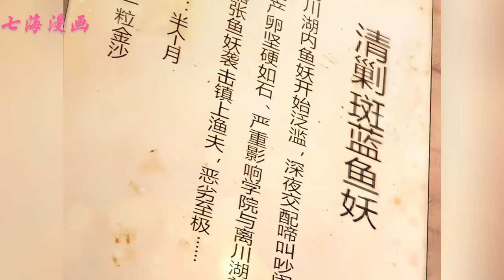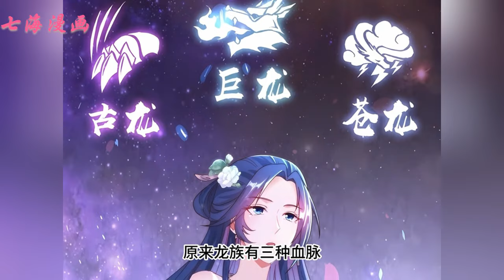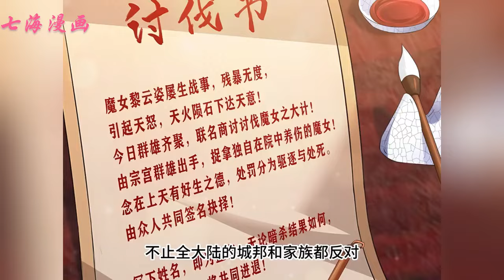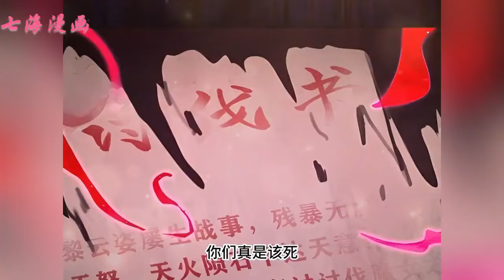《圣龙骑士》第1~25集：小黑牙为了救主 居然提前开启了化龙的道路，天才剑修却沦为乞丐居然靠着软饭成功逆袭？逆袭 战斗 热血 七海 。